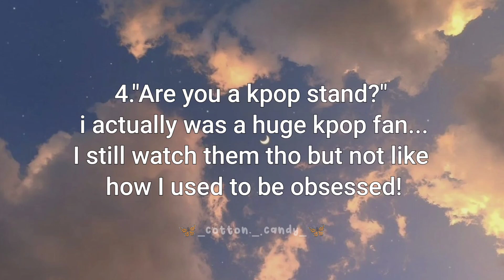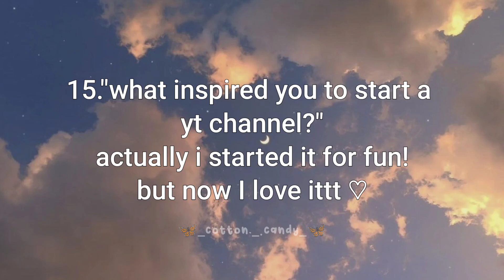Q/A video!!! 💗💫🥰✨🦋 Pt.1